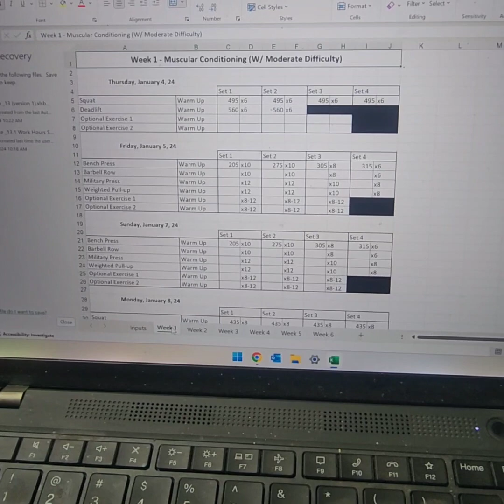Candito 6 Week Strength Program - Powerlifting Squat - getting ready for March 17th Competition!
I will be running the Candito 6 Week Strength Program to get ready for the Nevada State Powerlifting Championship on March 17th, and today is day one.

Today was grueling. Powerlifting Squat -  It is the week one conditioning block, and the volume was insane for the weight.  I am thrashed.